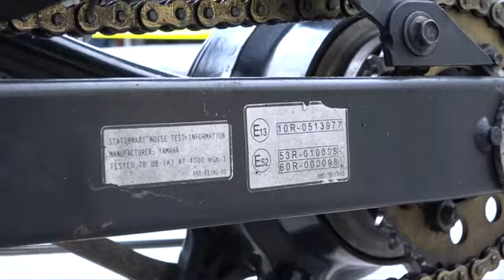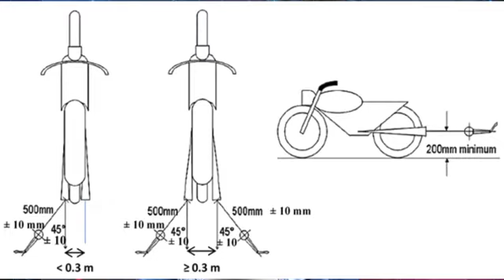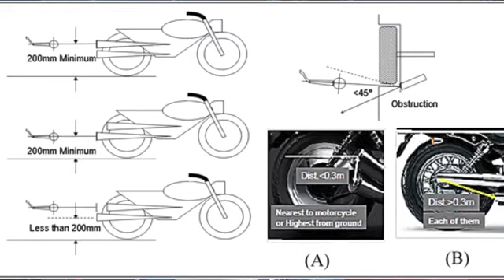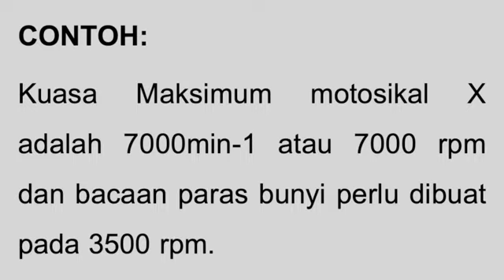KAWALAN PENCEMARAN BUNYI DARIPADA EKZOS KENDERAAN BERMOTOR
Saksikan Pocket Talk JAS bagi topik "Kawalan Pencemaran Bunyi Daripada Ekzos Kenderaan Bermotor" bersama Encik Mohd Nor Irwan Bin Othman,  Penolong Pengarah , Bahagian Udara, Ibu Pejabat JAS.